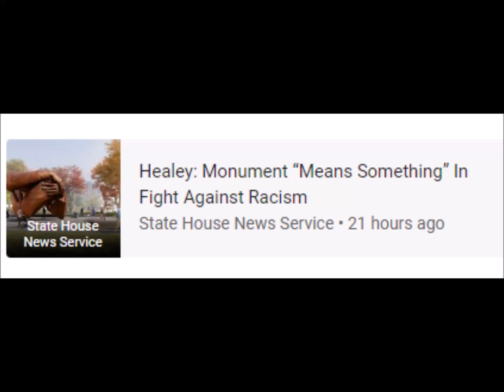Artsy Hank Willis Thomas on His New Monument to Martin Luther King Jr. and Coretta Scott ..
Martin Luther King Jr. • Boston • Coretta Scott King
7 Jan 2023 - Now

keyboard_arrow_down
‪7 Jan at 03:00‬
‪9 Jan at 15:00‬
‪12 Jan at 03:00‬
25
50
75
100
15
30
45
60
barAnnotationText lineAnnotationText
RELATED NEWS
Artsy
Hank Willis Thomas on His New Monument to Martin Luther King Jr. and Coretta Scott ...
Artsy • 1 day ago
State House News Service
Healey: Monument “Means Something” In Fight Against Racism
State House News Service • 21 hours ago
NBC Boston
WATCH LIVE: Unveiling Of ‘The Embrace', From 12-3 P.M. on NBC10 Boston
NBC Boston • 3 days ago
WCVB
Boston's MLK 'Embrace' sculpture to be unveiled on Boston Common
WCVB • 6 hours ago
CBS News
A monument to Dr. Martin Luther King Jr. and Coretta Scott King's love
CBS News • 5 days ago
WBUR
'A representation of vulnerability and security': Memorial honoring the Kings opens on ...
WBUR • 1 day ago
martin luther king jr.
dr. martin luther king jr